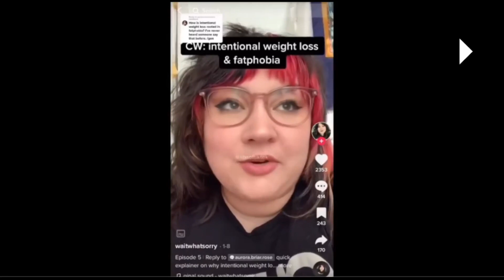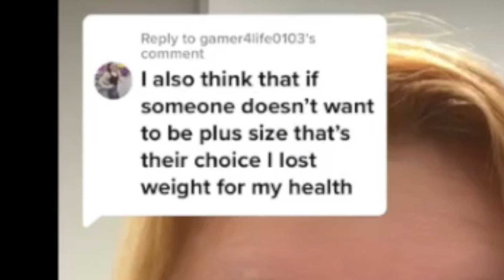"YOUR Weight Loss.... Is FATPhobic! - Fat Acceptance TikTok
Is it okay if I lose some weight... or is it FATPhobic? We must consult the overlords themselves.